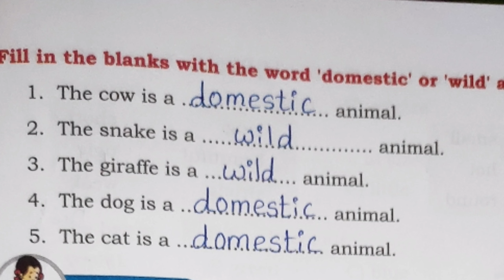3rd Class, English,, Unit-3, The Loyal Mongoose, Activity-3.